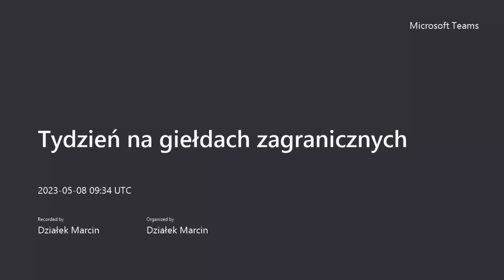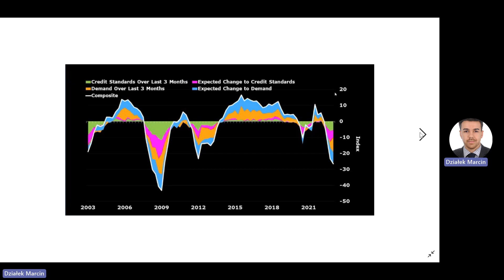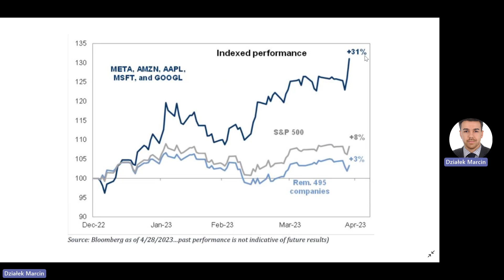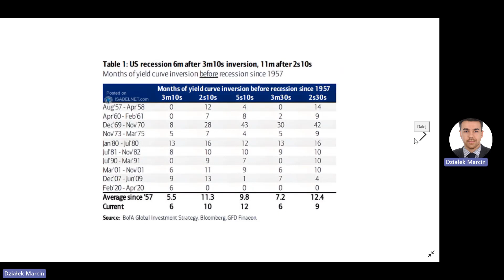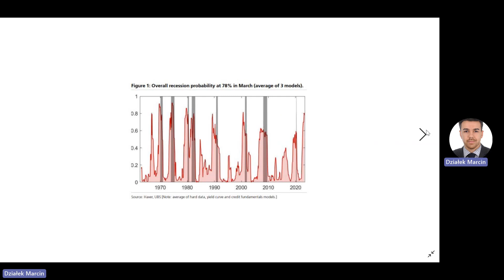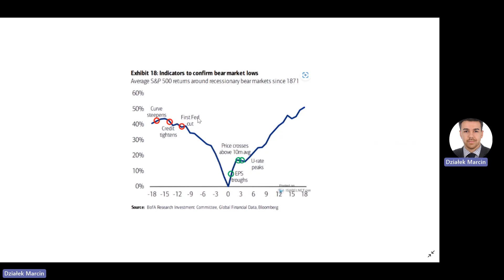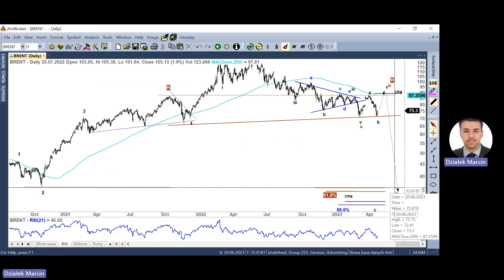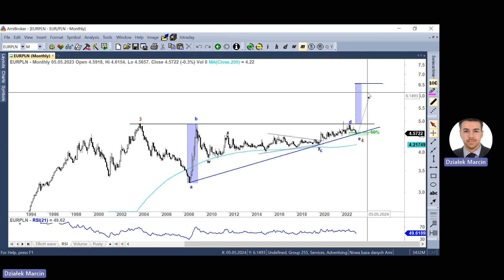Tydzień na giełdach zagranicznych - 08.05.2023